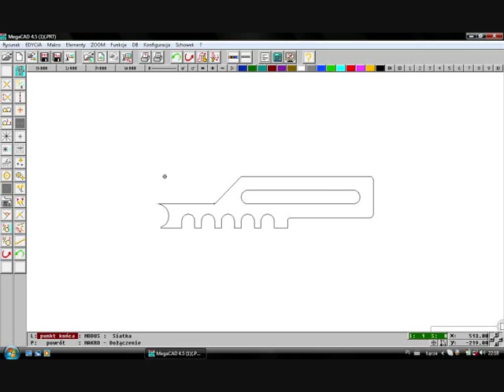zawias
zasada działania zawiasu z regulacją